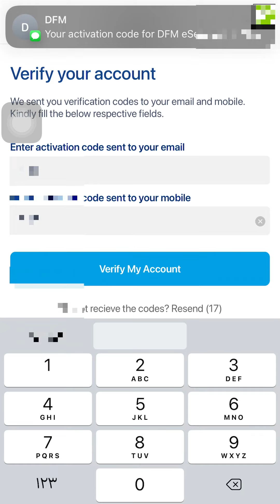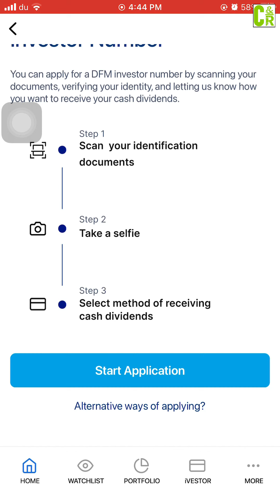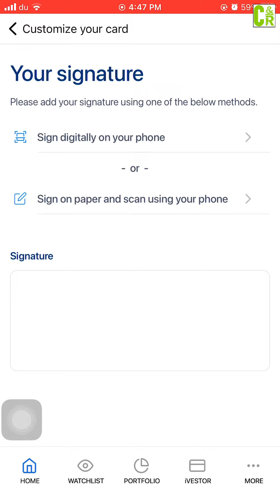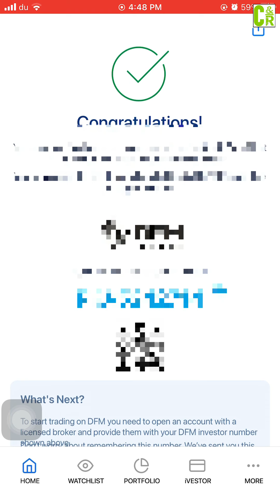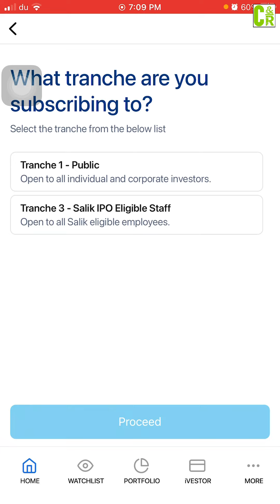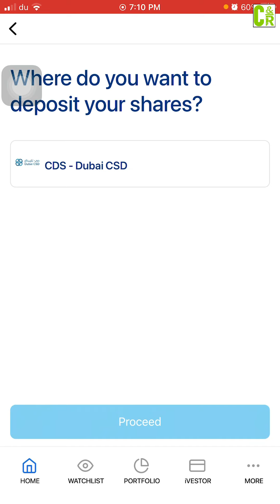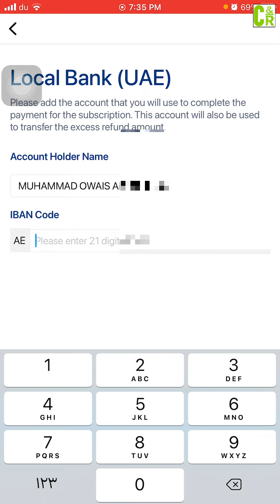HOW TO BUY SALIK IPO SHARES 🇦🇪- step by step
Residents of UAE 🇦🇪 got a opportunity to invest in salik here is how you can buy salik shares.